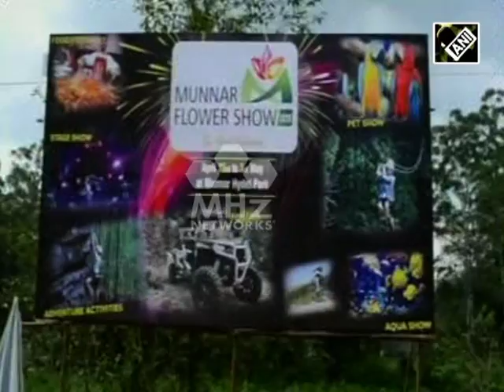Flower show in southern India uplifts mood of visitors (03 May,2016)